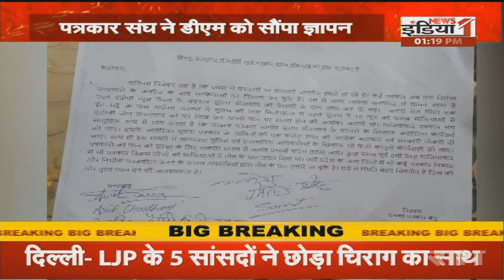UP Vishesh : Yogi कैबिनेट की अहम बैठक जारी, कई अहम प्रस्तावों को मिल सकती है मंजूरी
Airtel - 350,
Netvision - 219,
RCN - 403,
UCN-223
Alisha Digital- 285
HDS- 127

We are also available on:
MX Player
JIO TV